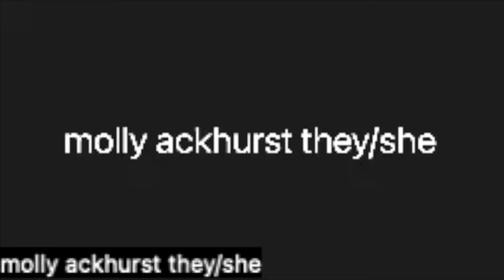In Conversation with Ruthie Wilson Gilmore and Craig Gilmore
Ruthie Wilson GIlmore and Craig Gilmore engage in discussion at the Abolition Feminism: Breaking Free from the Master's Tools 2 half-day workshop held on 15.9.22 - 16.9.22 via Zoom.